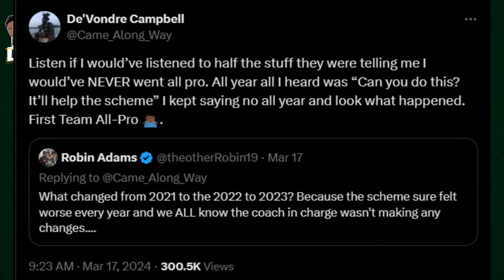De'Vondre Campbell's 21-Tweet Tirade + Thanasis Antetokounmpo Joins! - KBN 3.18.24